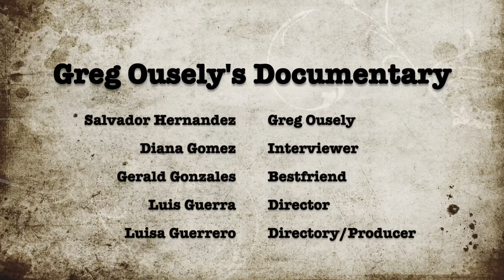Greg Ousley Insider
Documentary
Period 5
Ontario High School